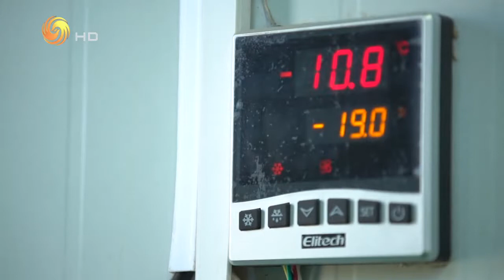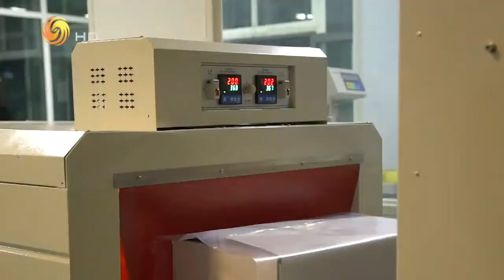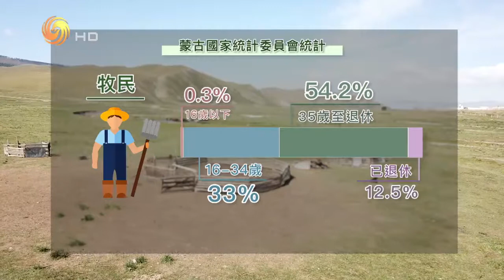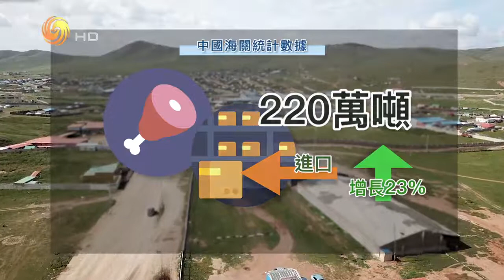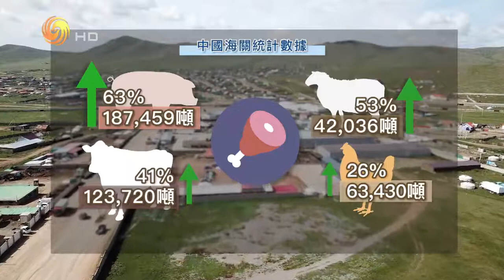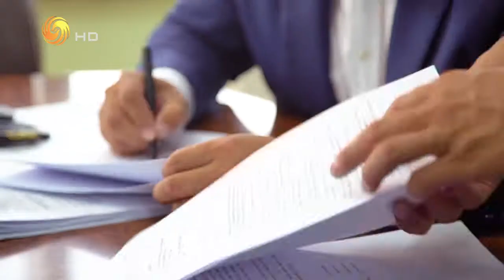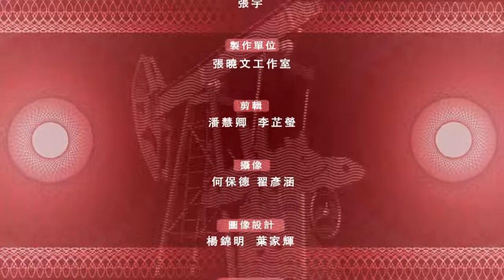《龍行天下》：智造之王 — 牧途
本期的《龍行天下》我們將前往蒙古國看一看，中國企業如何開拓農牧業市場，探索可持續的生產經營模式。

Facebook： Odyssey of the Dragon - W Studio
Wechat : 龍行天下欄目